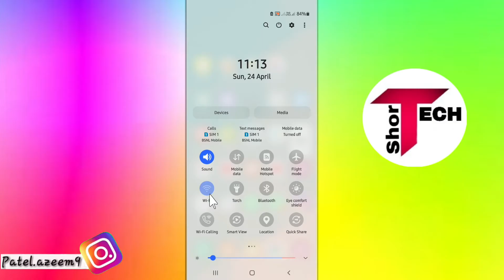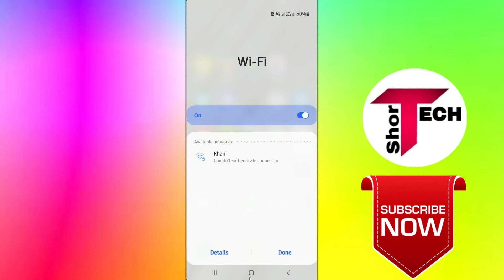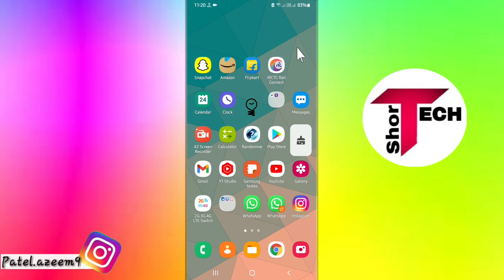Wifi Couldn't Authenticate Connection Problem Fixed | Wifi Not Connecting Problem Solved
Couldn't Authenticate Connection Problem solved
Wifi Not Connecting
Wifi Couldn't Authenticate Connection Problem Solved
Fix Wifi Couldn't Authenticate Connection
Wifi Problem
Wifi Not Working Problem Solved
wifi Not working

🎥 **My Channel Gears & Setup:**

• 📱 My Phone 1st

• 📱 My Phone 2nd

• 💻 HP Pavilion Gaming Laptop

• 📱 DJI Osmo Mobile Gimbal

• 🎙️ Grenaro Wireless Mic

• 🎤 Boya BY-M1 Mic

• 📷 50 Inch Tripod

• 🕐 Small Tripod for Timelapse

• 🎧 OnePlus Bullets Z2 Neckband

• 🎧 boAt Rockerz Headphone

• 📱 Mobile Holder for Tripod – Moto Vlogging Chest Mount

• 🏍️ Moto Vlogging Chest Mount

• 🎧 Bluetooth Headset